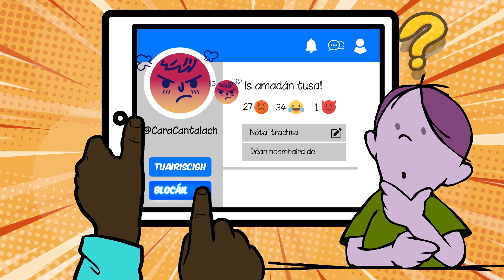Trend Micro Cyber Academy - Eipeasóid 8 - Cineáltas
Cuirtear an eipeasóid seo ar fáil i gcomhar leis an Cyber Bullying Research Centre. Foghlaimeoidh tú an bhrí atá le cineáltas i ndáiríre, faoin tábhacht a bhaineann leis agus scileanna tábhachtacha chun déileáil le míchineáltas ar líne. Ná déan dearmad an Tráth na gCeist a fhreagairt agus an bhileog ghníomhaíochta a íoslódáil freisin

Fáilte chuig Trend Micro Cyber Academy, áit a fhoghlaimeoidh tú na scileanna a theastóidh uait ionas go mbeidh tú in ann an t-idirlíon a úsáid go sábháilte agus go spraíúil. Cuireann an Academy 11 gceacht faoi shábháilteacht ar an idirlíon ar fáil saor in aisce, ceachtanna a phléann 11 dtopaic do leanaí idir 7-10 mbliana d’aois. Is féidir le hoideachasóir sa rang nó le tuismitheoir sa bhaile gach ceacht a dhéanamh le leanaí. Tá sé éasca a leanúint, saor in aisce agus ar fáil ar éileamh.